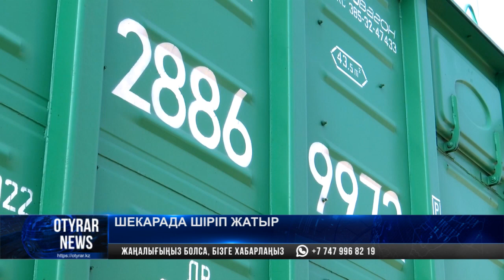Шекарада шеріп жатыр